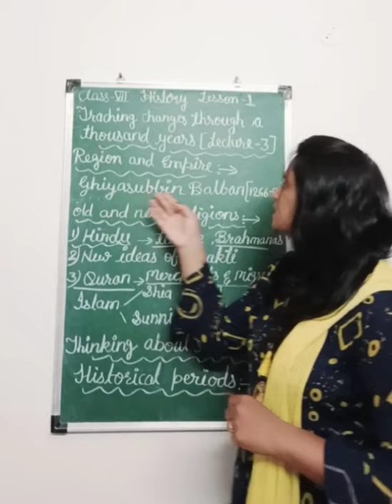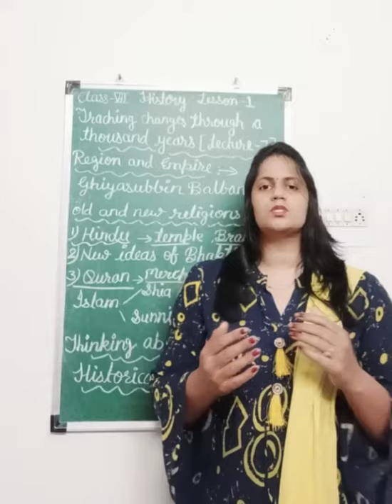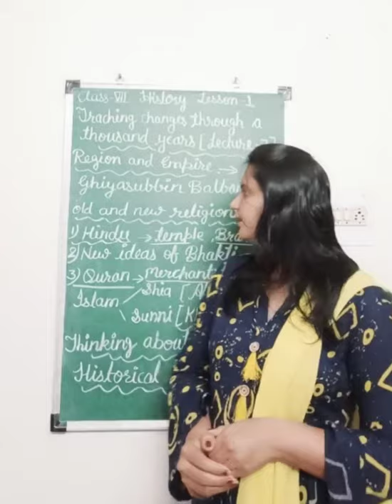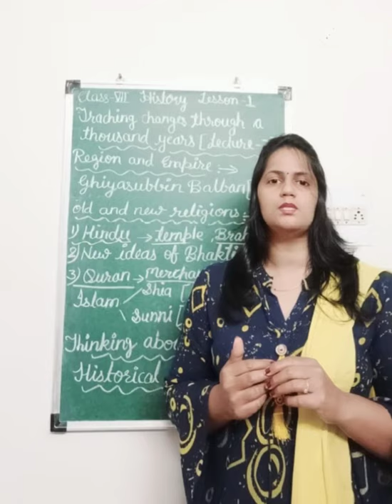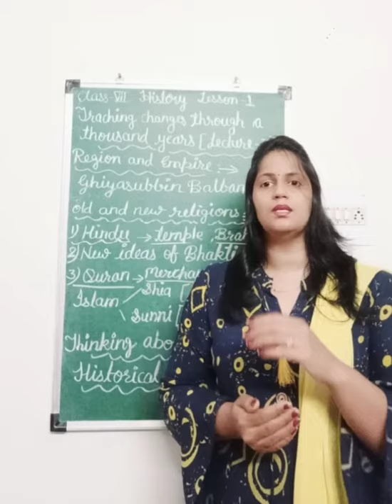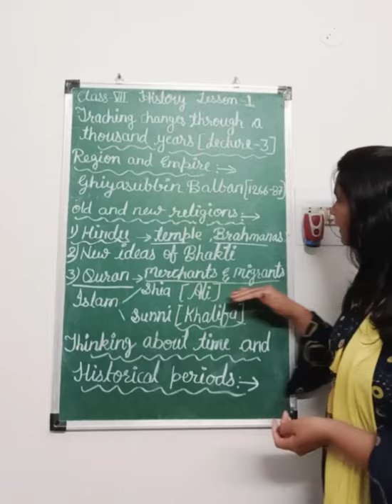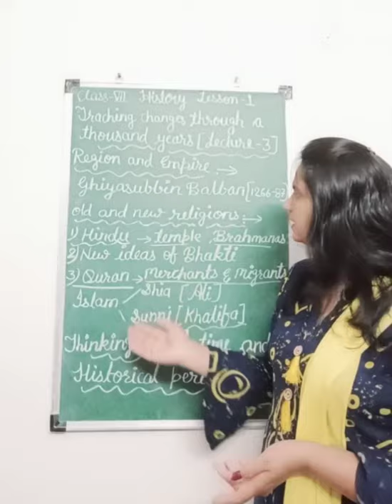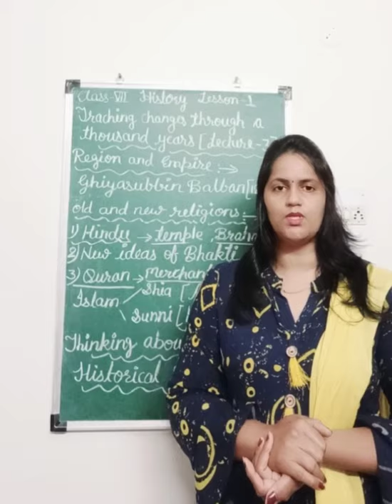Class_7, History, lesson_1(Tracing changes through a thousand years), lecture_3